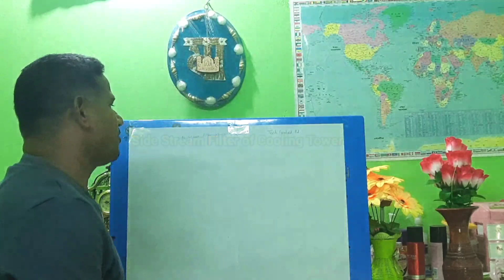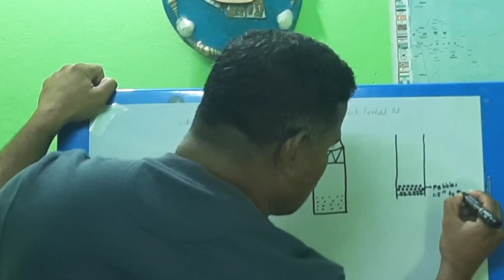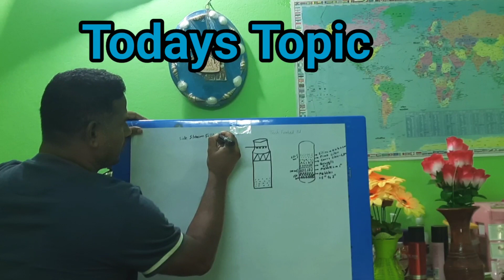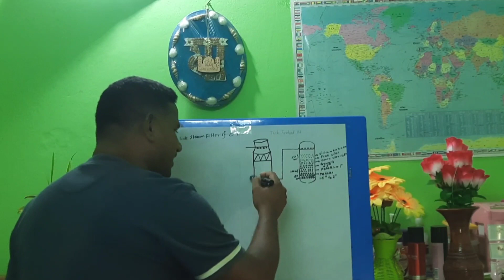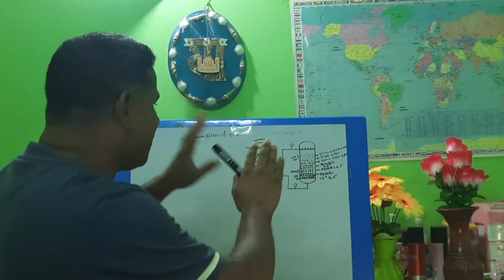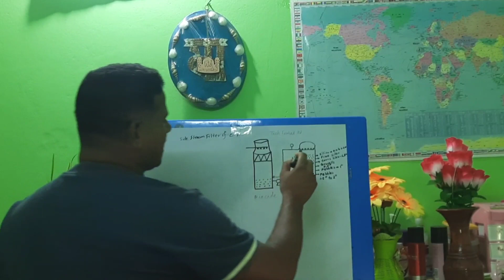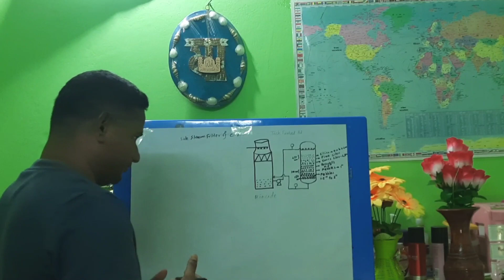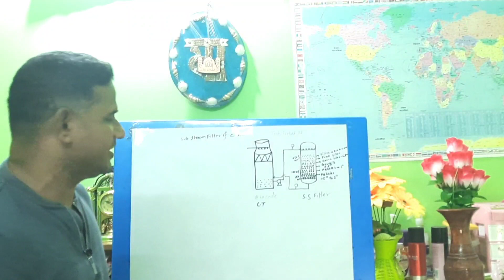Side Stream Filter of Cooling Tower||Purpose of the Side stream Filter||S.S Filter Function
The main aim of my channel is to give some technical information to all of my followers. I will make industrial videos, technical videos, and oil & gas-related videos.
 I am trying to give some important videos to all of my followers.

FARHAD BD, Tech.Farhad Bd, Prothom alo, Bangladesh, Comilla, Chittagong, technical, knowledge, learning, education, school, college, foreign,

SS filter, Side stream filter, Cooling tower, Cooling tower water treatment, Why SS filter is installed near cooling tower, Purpose of side stream filter in cooling tower, Advantage of SS filter, Impurities removed by SS filter, Suspend solids, How suspended solids removed by side stream filter, Back wash of SS filter, Back wash of side stream filter, Procedure for taking SS filter in line, Power plant discussion, Turbidity of Water, Turbidity remove by SS filter.